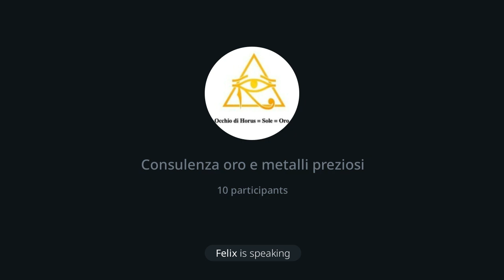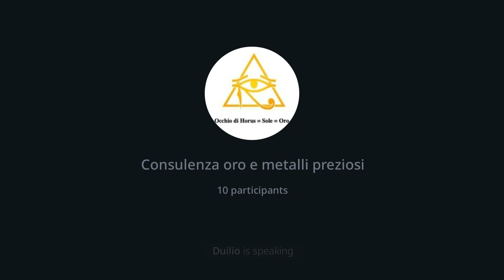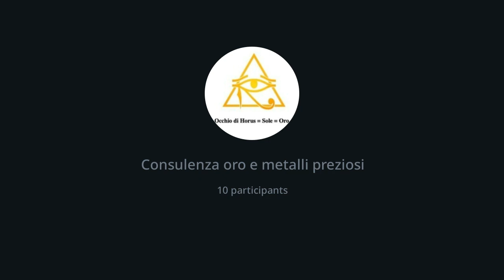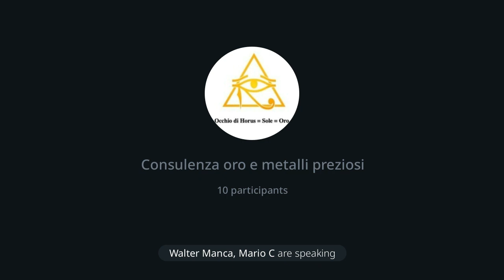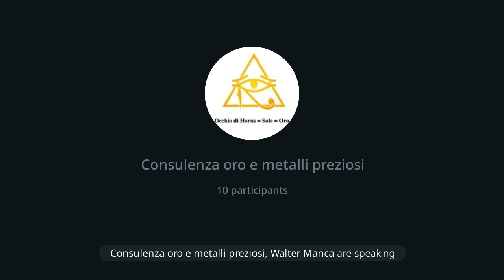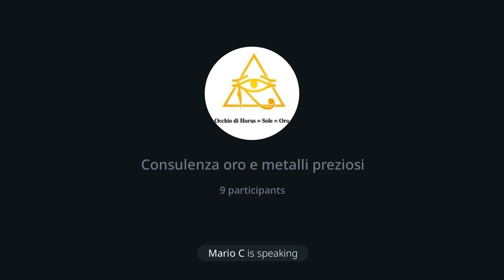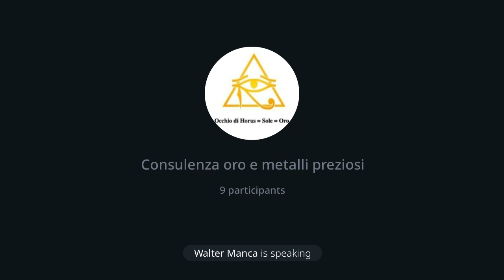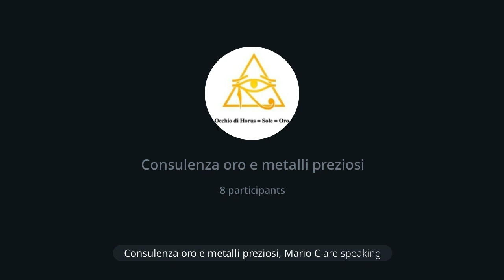217 | P4. Consulenza oro: Nuovi programmi Auvesta, 27/4/24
Quarto intervento sui nuovi programmi a "Taglie", S, M, L e XL di  Auvesta nel quale abbiamo analizzato ulteriori dettagli soprattutto per i clienti attuali che desidera passare ai nuovi programmi. Nella prima parte ho letto alcune cose sull'oro scritte da Frank O'Collins. Sono a disposizione per ulteriori informazioni.

Dr. Max 😎 🙏